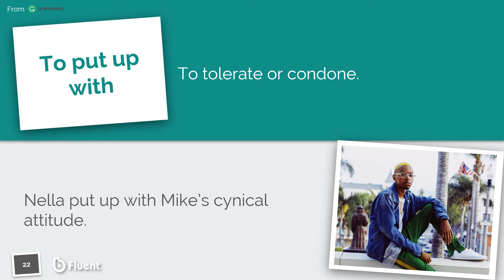To put up with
To put up with is to tolerate or condone.
Example: Jeff put up with Janice’s cynical attitude.